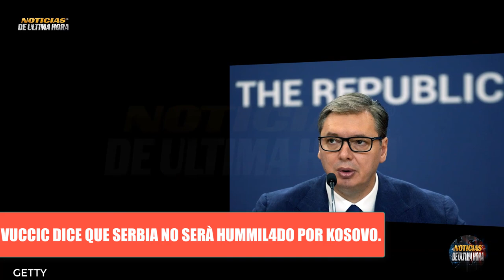🚨ÙLTIMA HORA HIPORCR3S1A REINANTE EN LA UE SANS1ONAN Y SON LOS MAYORES COMPRADORES DE GNL PARA RUSIA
Noticias internacionales hoy 12  de marzo 2023 Noticias estados unidos hoy Noticias España Noticias guerr4 Rusia ucrania .

noticias usa
news today
war russia ukraine zelenski
noticias ugledar
noticias soledar
compra himmarsrussia
submarino rusia
submarino otan
otan china guerra eeuu 12  marzo